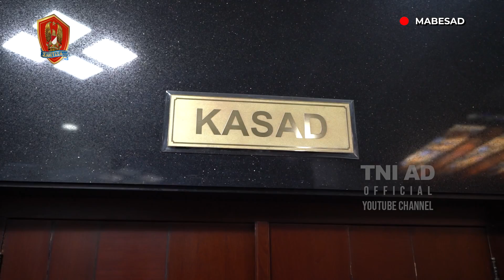Kepala Staf Angkatan Darat Terima Audiensi Bank BJB